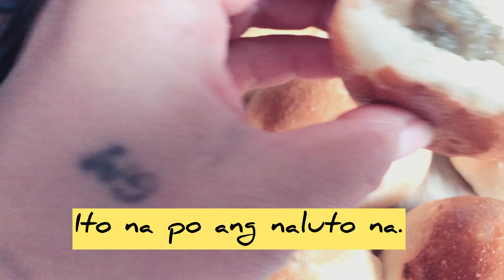Mag luto-luto muna tayo||walang pinoy bread sa UK||pinayinUK